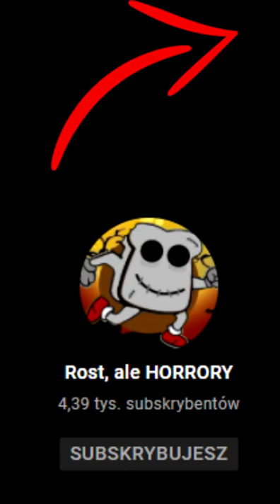📕 Kim Jest: BURNTRAP (William Afton) z FNAF SB *historia postaci*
💙 Wspieraj Wpisując Kod: Tost
- Epic Games
- Brawl Stars
- Clash Royale